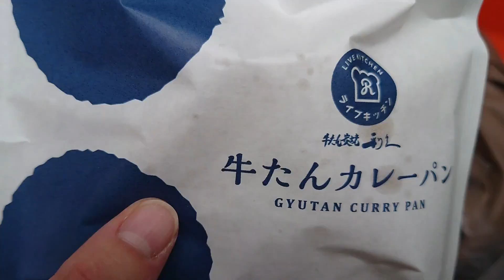スポーツランドSUGO、サーキットグルメ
スポーツランドSUGOで食べた、サーキットグルメです。